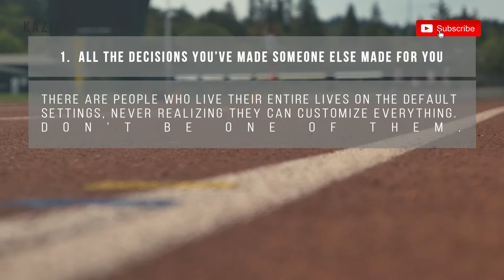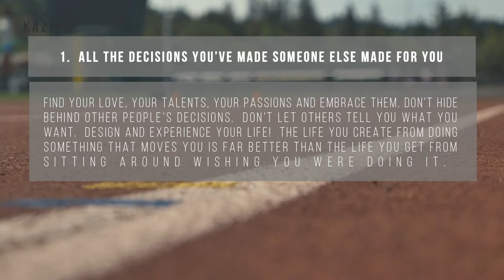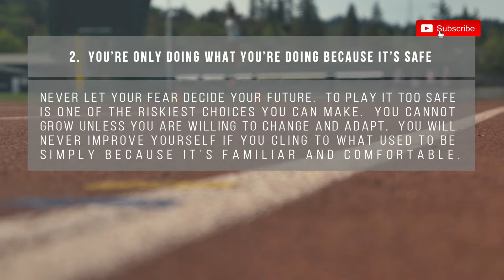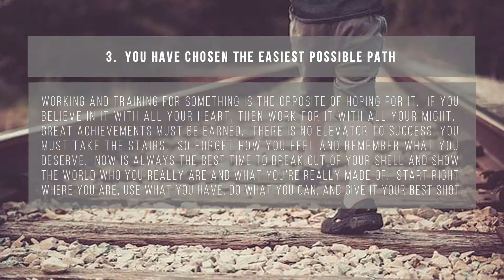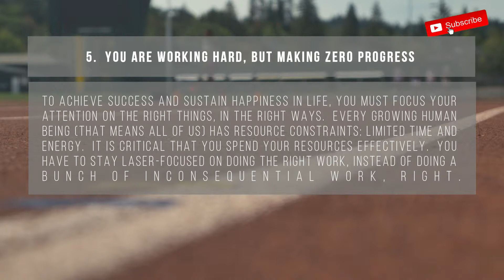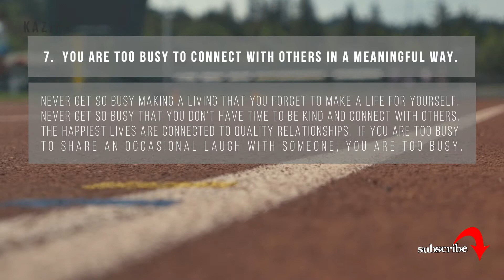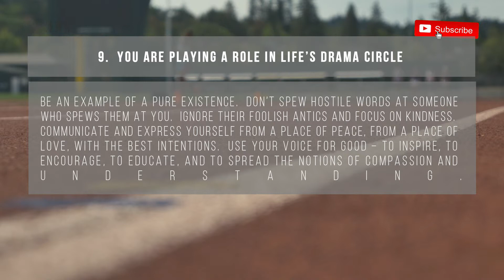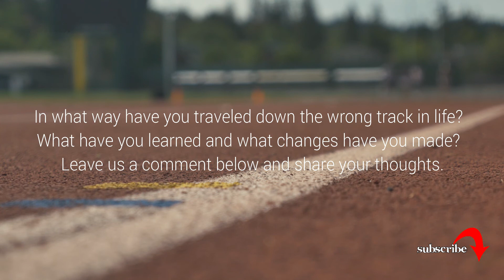9 warning signs you’re on the wrong track | KaziRa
9 warning signs you’re on the wrong track | KaziRa

If you are seeing this, smile.  Although nothing in life is ever guaranteed, you can always choose to make the present a positive, productive experience.

What you do with this moment is what’s most important, because the present is the steering wheel of your life.  The only difference between where you are and where you want to be, at any point in time, is what you are presently doing.  Your present actions can instantly steer you onto the right track.  From this moment forward everything changes if you want it to.  You simply have to decide what to do right now.

15 Amazing events around the world you need to travel to in 2018 | Travel around the world | KaziRa

Happy New Year 2018 | 10 Foods That Will Bring You Good Luck in the New Year